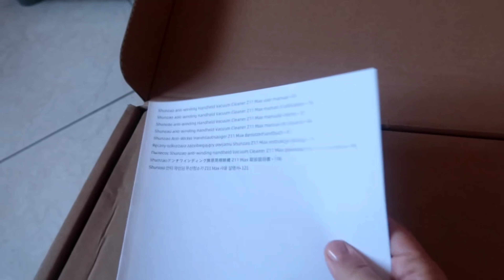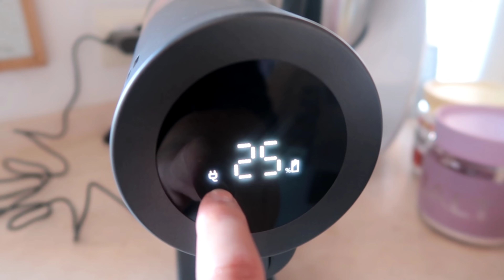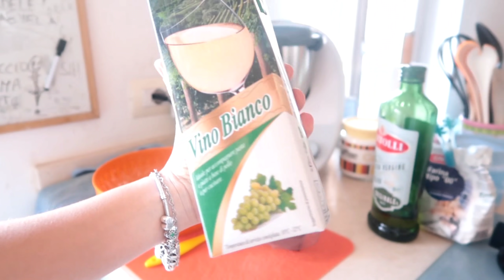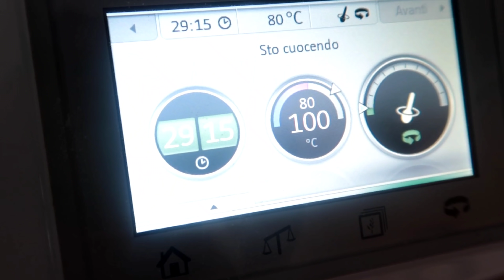Pulizie Semplici di casa con lo Shunzao Z11 MAX Hair-Tangle-Free / GAbry's Home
Buongiorno a tutti e benvenuti in un nuovo video!
Oggi pulizie super motivazionali con un nuovo amico!

Ecco i Link per poterlo acquistare:

Come ottenere il miglior prezzo?
Collezionate 160 € di coupon nella pagina del prodotto e 30 € di sconto con questo codice:
ITZBOCT299

Promotional period:  13th OCT - 31st OCT
Shipping:  Amazon Pan- EU

Spero possiate approfittare di questa fantastica offerta!

Un Bacio
Gab Cri Adele Asia Aurora Mittel e Luna